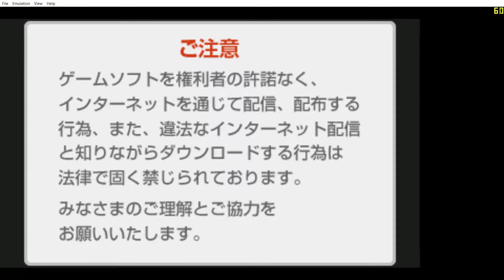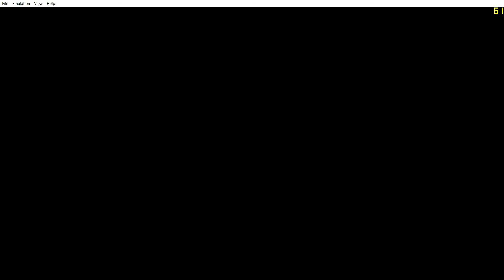[3DS Emulator] CITRA - All Kamen Rider: Rider Revolution in citra emulator 1080p 60 FPS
gameplay do jogo  All Kamen Rider Rider Revolution no emulador citra de nintendo 3DS

minhas especificações:

Processador i5 6400 2,7 GHZ Turbo boost to 3.3 GHZ
HD: 3.5TB SANSUNG
Motherboard: h170 PLUS D3 ASUS 5X PROTECCION
FONTE: corsair CX430 (WW 80 Plus Bronze)
CONTROLE: Xbox 360 wireless Controller Windows